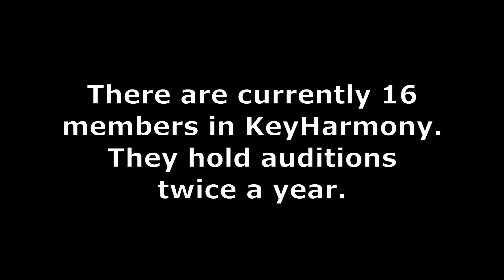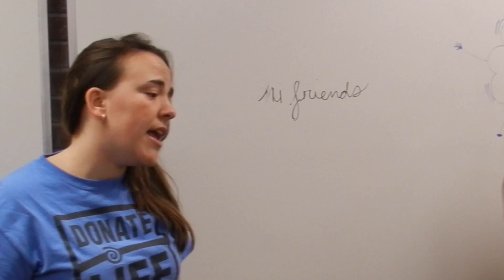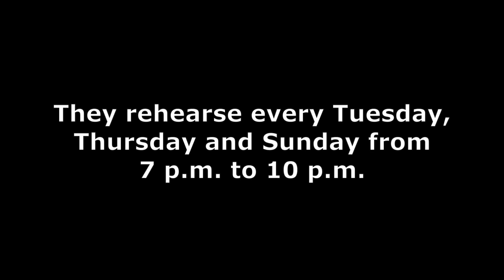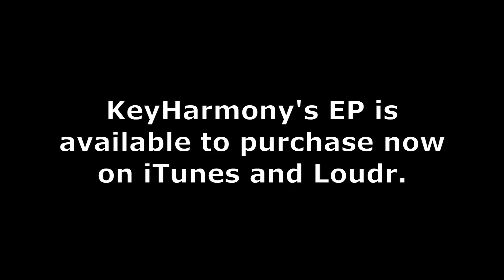KeyHarmony Rocks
KeyHarmony is an all-girls a cappella choir at UCF, founded. Comprised of 16 girls, along with alumnae who show up for surprise visits, they meet to rehearse three times a week for three hours a day, and perform concerts on a weekly basis. More than just your average, run-of-the-mill a cappella choir, KeyHarmony is a family. They have formed special bonds through their love of music and their unique personalities, and it shows in their performances.
Story by Valentina Bore and Ciara Varone